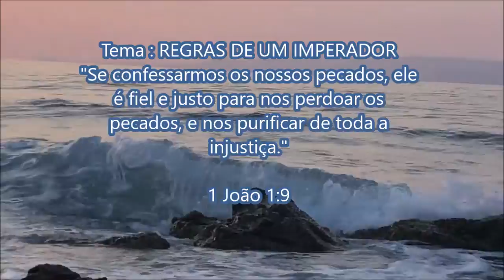Regras de um Imperador (meditação de pôr do Sol)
⛅ Feliz Sábado!

🎙 Ricardo de Paula
📖 1º João 1:9
📍 Tema - Regras de um Imperador

“Se confessarmos os nossos pecados, Ele é fiel e justo para nos perdoar todos os pecados e nos purificar de qualquer injustiça"
Pés na terra, olhos no Céu!